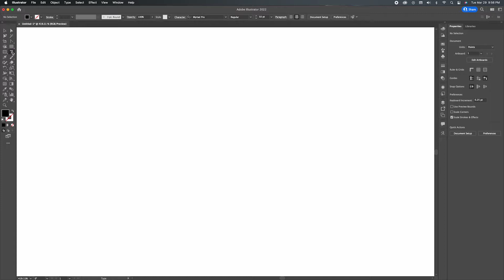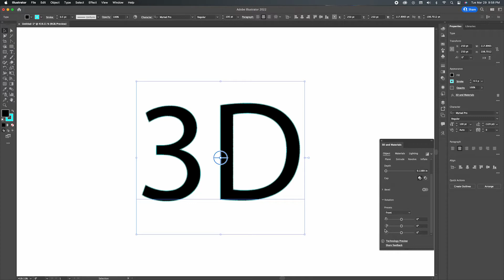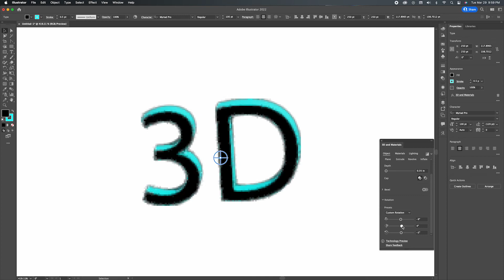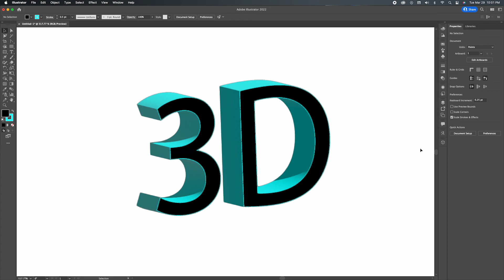Como hacer letras y números 3D en illustrator. Rápido y fácil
Como dibujar letras y números 3D en Adobe illustrator.
Para poder convertir cualquier dibujo en 3D en illustrator no se necesita más que 4 minutos de aprendizaje. Les pido que califiquen mis dibujos de illustrator con un like, un comentario o una suscripción a mi canal. Gracias por tomarte el tiempo en ver el contenido de mis videos.